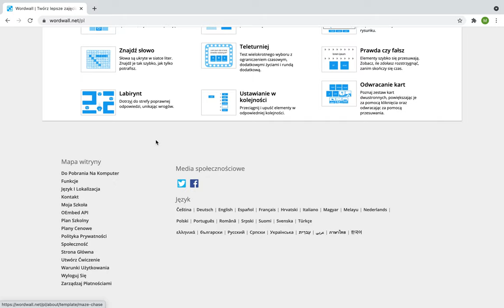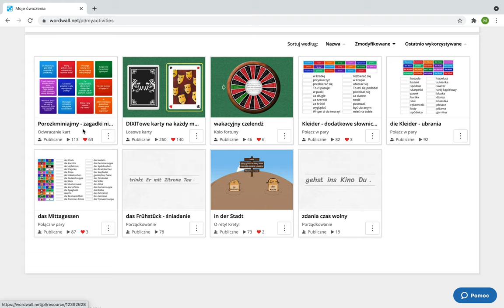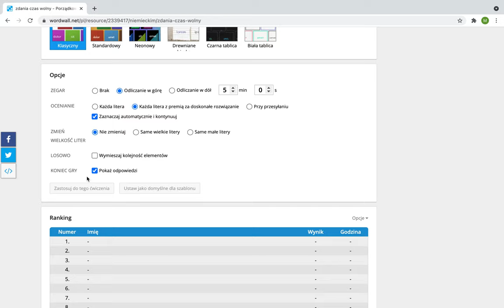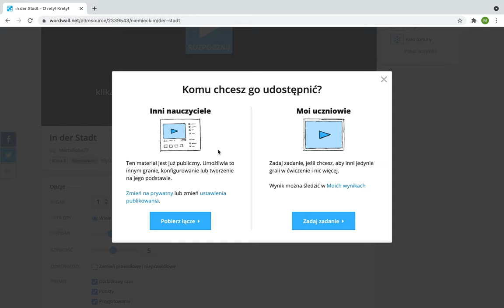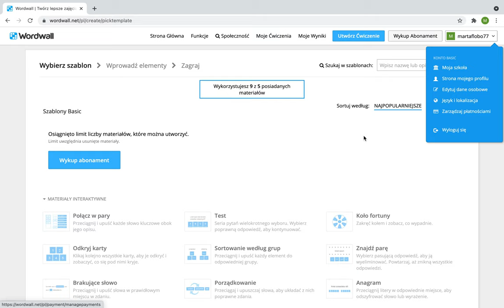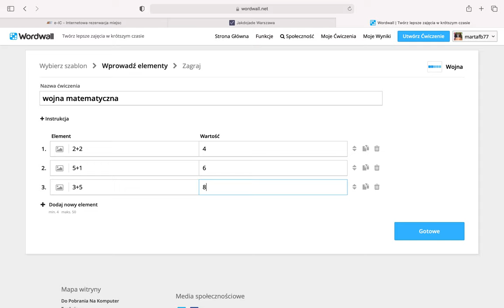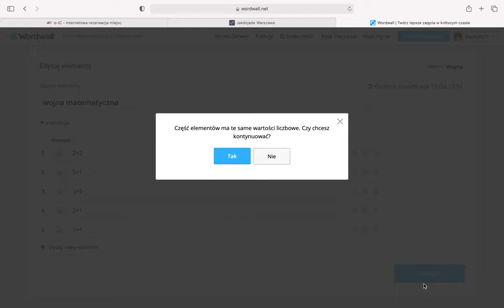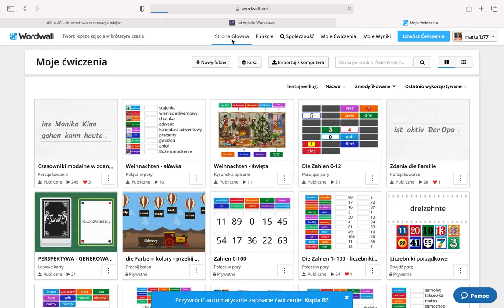Platforma Wordwall, czyli ćwiczenia interaktywne - narzędzia TIK w edukacji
Tutorial przedstawiający możliwości i funkcjonalności platformy Wordwall, dzięki której możemy tworzyć materiały interaktywne i do wydruku do wykorzystania w nauczaniu stacjonarnym, hybrydowym i online.